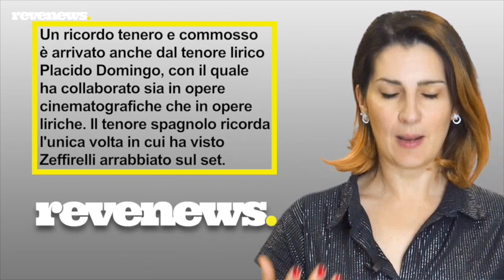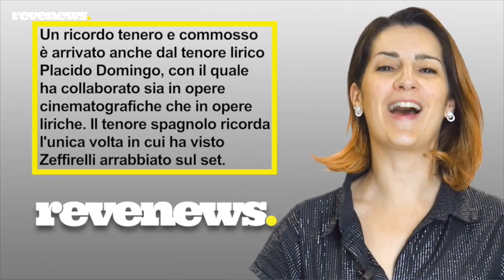Le mille anime di Franco Zeffirelli: regista, politico ma soprattutto Maestro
La scomparsa del Maestro Franco Zeffirelli lascia un grande vuoto nel panorama della cultura italiana. Regista, scenografo, sceneggiatore è stato anche una figura della nostra politica a metà anni 90. Le mille anime di Franco Zeffirelli sono state ricordate e omaggiate da tutti coloro che hanno avuto la fortuna e il piacere di incrociare la propria vita con la sua. Il senatore Gasparri lo ha ricordato così: "Del valore artistico e culturale di Zeffirelli, un vero gigante italiano, tutti stanno parlando. Ma io che l'ho conosciuto, stimato ed apprezzato, voglio evidenziare il coraggio anche di scendere in campo in momenti delicati della vita politica ed istituzionale italiana" Zeffirelli fu Senatore nelle file di Forza Italia dal 1994 al 2001. Commosso e tenero il ricordo di Placido Domingo, che con lui ha condiviso quasi 40 anni di attività. i funerali del Maestro si terranno nel Duomo di Firenze alle 11 del 18 giugno.
crediti foto@kikapress

LEGGI ANCHE:-- Nastri d’Argento 2019: tutti i candidati. ‘Il traditore’ in lizza con 11 nomination